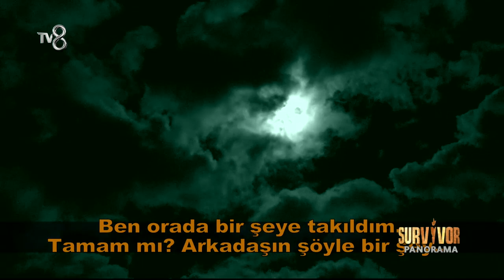Survivor Panorama 70. Bölüm - 25 Nisan 2019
TV 8 iç yapımların yapmış olduğu Survivor Panorama; Saadet Özsırkıntı, İhsan Tarkan, Sema Aydemir ve Hakan Hatipoğlu 'un sunumuyla,  Survivor Türkiye - Yunanistan’ın perde arkasında olanlar, adada yaşanan her şey, bilinmeyenleri ve merak edilen tüm yönleri ile  hafta içi her gün 12:30’da TV 8 ekranlarında. Harika bir sezon ile karşınızda olacak…

Birbirinden iddialı yarışmacıların yer aldığı Survivor 2019’e ait ilk yorumlar, tüm yarışmacılar hakkında yapılacak ilk değerlendirmeler ve tüm merak edilenler  bu programda ekrana gelecek.